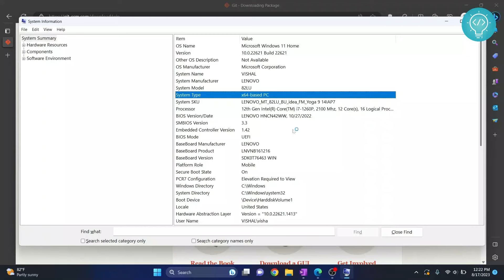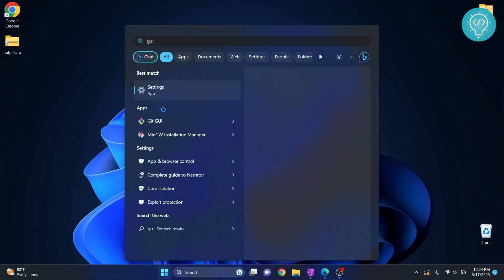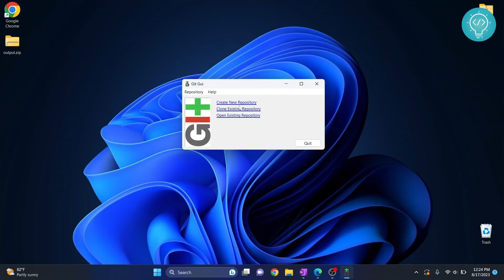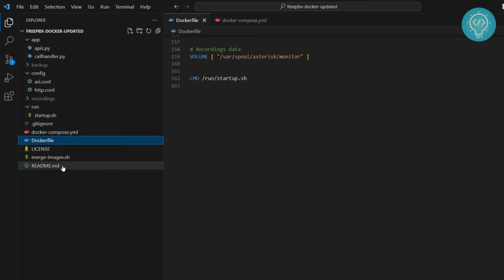How to Install Git & Use Git in Visual Studio Code | Git in VSCode (For Beginners)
In this video, I'll show you how you can Install Git in Visual Studio Code, and Use Git in Visual Studio Code. Git helps you main versions, collaborate, rollback and keep track of your changes.
Once you've install Git in your system, you can use Git in Visual Studio code as shown in this video.